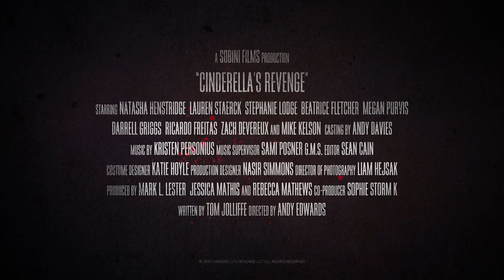Cinderella's Revenge | Official Trailer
Месть Золушки — трейлеры
Cinderella's Revenge